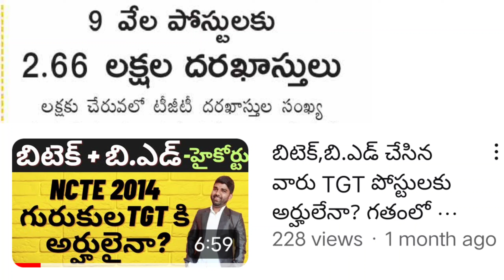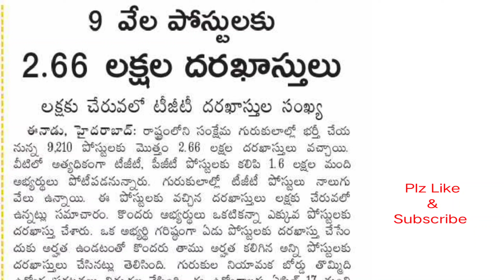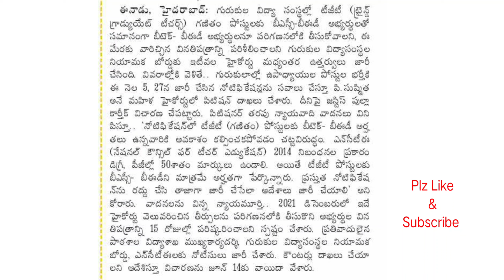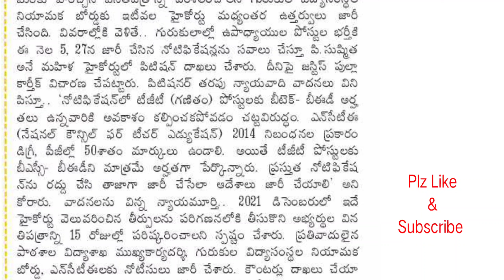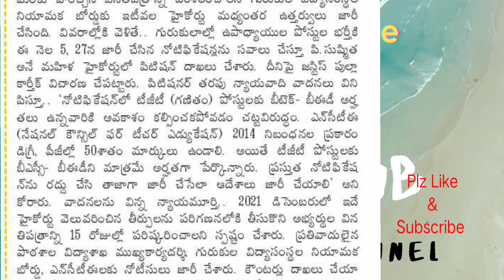TGT కి లక్ష దరఖాస్తులు || 9 వేల పోస్టులకు మొత్తం 2.66 వేల దరఖాస్తులు/బిటెక్+BEd పరిశీలించండి